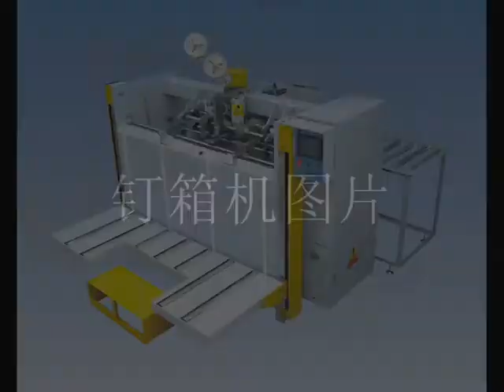corrugated box stitching machine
High speed semi-automatic stitching machine for corrugated box production.